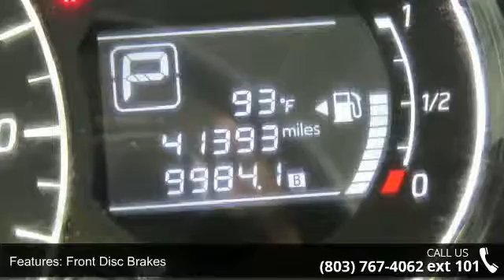2015 Nissan Versa Note SV - Jones Nissan - Sumter, SC 29150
For Sale in Sumter, SC 29150

NISSAN CERTIFIED UNIT! Carfax One Owner! Squeaky Clean Carfax! At Jones Nissan you will find the best pre-owned cars and trucks in the Carolinas! We price every unit to sell today! Every unit goes through a 100 point inspection and is backed by The Jones Nissan Advantage! Why settle for poor selection and HIGH prices, you deserve BETTER and at Jones Nissan you get BETTER!